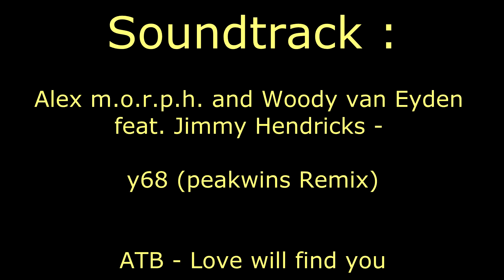Asterix Mustang Boss 302 Venyl Trailer [Full][1080pᴴᴰ]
ich habe hier mal für euch mal ein Venyl-Trailer aufgenommen in dem ihr sehr wie ich diese erstellt habe...

Hoffe somit das ich euch damit weiterhelfen konnte mfg Virus

PS : viel spass beim nachbauen ... ^^